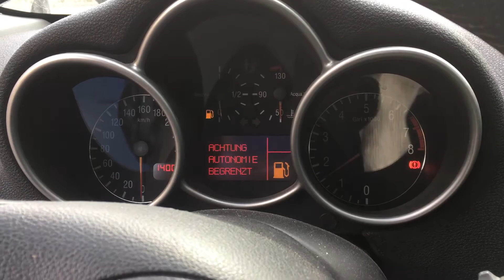S 3143 ДВС (Двигатель) Alfa Romeo 147 1.6i AR37203